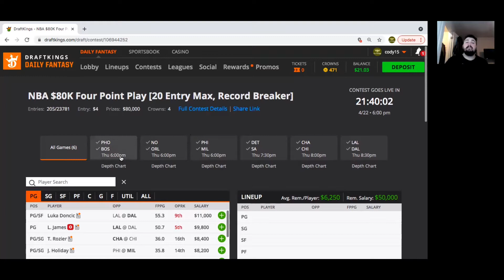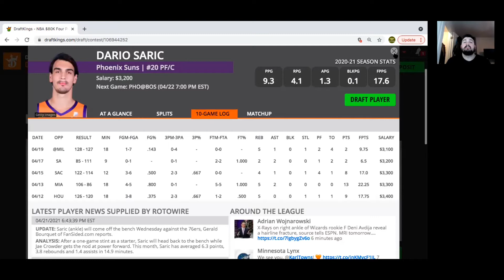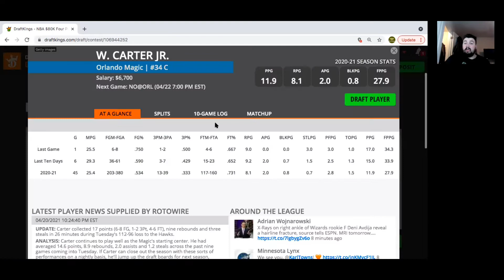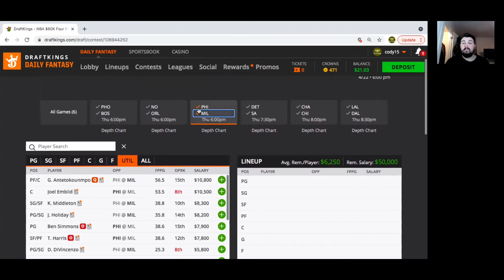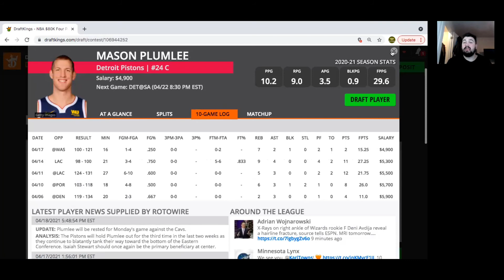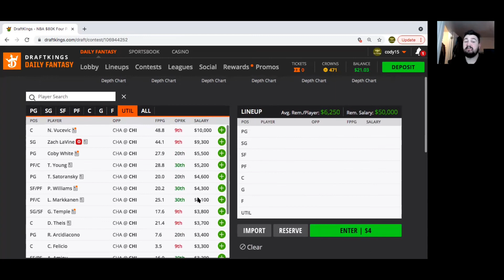NBA DFS 4/22/21 Breakdown!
Breakdown of NBA slate for today!

Join the DFS Prodigy discord talking all sports including WWE